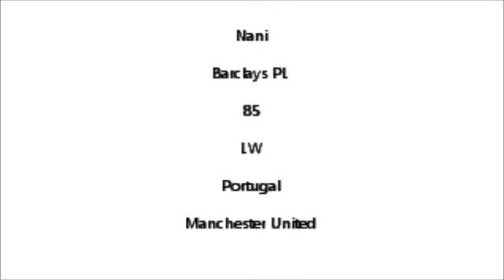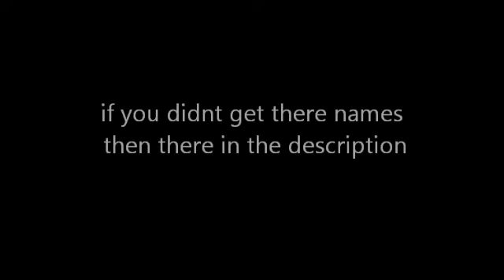Fifa 12 - A list of all the 5 star skillers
this is a list of all the five star skillers on fifa 12

Nani

Barclays PL

85

LW

Portugal

Manchester United

Hatem Ben Arfa

Barclays PL

79

RW

France

Newcastle United

Adel Taarabt

Barclays PL

78

CAM

Morocco

Franck Ribery

Bundesliga

88

LM

France

Bayern Munchen

Ortega

Bundesliga

69

CAM

Columbia

Bayern Leverkusen

Chanturia

Eredivise

71

LW

Georgia

Vitesse

Giannis Fetfatzidis

Hellas Liga

72

CAM

Greece

Olympiakos CFP

Fernando Guerrero

Liga Adelante

67

RW

Ecuador

Villarreal "B"

Alexis Sanchez

Liga BBVA

86

RW

Chile

Barcelona

Wellington Silva

Liga BBVA

69

LW

Brazil

Levante Union

Cristiano Ronaldo

Liga BBVA

92

LW

Portugal

Real Madrid

Jese Rodriguez

Liga BBVA

67

LW

Spain

Real Madrid

Carlos Alberto

Liga do Brasil

74

CAM

Brazil

Bahia

Elkeson

Liga do Brasil

75

CAM

Brazil

Botafogo

Maicosuel

Liga do Brasil

76

CAM

Brazil

Botafogo

Marcio Acevedo

Liga do Brasil

69

LB

Brazil

Botafogo

Alex

Liga do Brasil

81

CAM

Brazil

Corinthians

Morais

Liga do Brasil

73

CAM

Brazil

Corinthians

Roger

Liga do Brasil

75

CAM

Brazil

Cruzerio

Wallyson

Liga do Brasil

76

CF

Brazil

Cruzerio

Ronaldinho

Liga do Brasil

84

CAM

Brazil

Flamengo

Lincoln

Liga do Brasil

74

CAM

Brazil

Florianopolis

Rafael Sobis

Liga do Brasil

75

ST

Brazil

Fluminense

Ilsinho

Liga do Brasil

75

CAM

Brazil

I. Potro Alegre

Andres D'Alessandro

Liga do Brasil

81

CAM

Argentina

I. Potro Alegre

Jorge Valdivia

Liga do Brasil

78

CAM

Chile

Palmeiras

Maikon Leite

Liga do Brasil

74

RW

Brazil

Palmeiras

Ganso

Liga do Brasil

83

CAM

Brazil

Santos

Neymar

Liga do Brasil

84

CF

Brazil

Santos

Lucas

Liga do Brasil

82

CAM

Brazil

Sao Paulo

Marlos

Liga do Brasil

73

CF

Brazil

Sao Paulo

Felipe

Liga do Brasil

76

CAM

Brazil

Vasco de Gama

Diego Souza

Liga do Brasil

77

CAM

Brazil

Vasco de Gama

Varela

Liga Portuguesa

81

LW

Portugal

FC Porto

Kelvin

Liga Portuguesa

69

CAM

Brazil

Rio Ave

Kim

Ligo do Brasil

72

CF

Brazil

Vasco de Gama

Michel Bastos

Ligue 1

83

LM

Brazil

Olympique Lyon

Yoann Gourcuff

Ligue 1

81

CAM

France

Olympique Lyon

Jeremy Menez

Ligue 1

81

CAM

France

PSG

Dayro Moreno

Primera Div Mex

73

CF

Columbia

Tijuana

Danilinho

Primera Div Mex

74

RW

Brazil

Tigres U.A.N.L

Mbark Boussoufa

Russian League

82

LM

Morocco

A. Makhachkala

Carlos Eduardo

Russian League

81

CAM

Brazil

Rubin Kazan

Aiden McGeady

Russian League

81

RM

Spartak Moskva

Danny

Russian League

84

CAM

Portugal

Zenit

Jorge A Martinez

Serie A

74

LW

Uruguay

A.C. Cesena

Stevan Jovetic

Serie A

81

CF

Montenegro

Fiorentina

Eljero Elia

Serie A

79

LM

Netherlands

Juventus

Antonio Cassano

Serie A

83

CF

Italy

Milan

Robinho

Serie A

84

CF

Brazil

Milan

Alexandre Pato

Serie A

85

ST

Brazil

Milan

Zlatan Ibrahimovic

Serie A

88

ST

Sweeden

Milan

Stephan El Shaaraway

Serie A

73

CAM

Italy

Milan

Ezequiel Lavezzi

Serie A

85

LW

Argentina

Napoli

Sebastian Govinco

Serie A

81

CAM

Italy

Parma